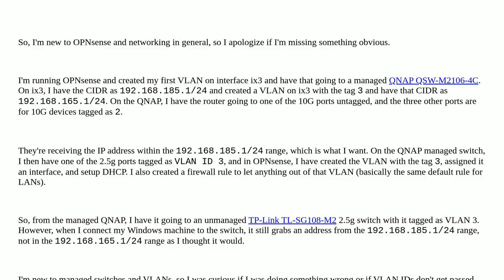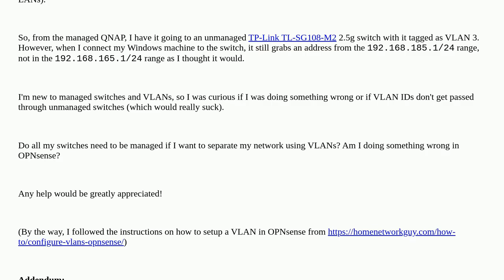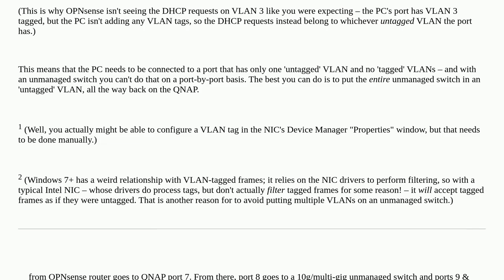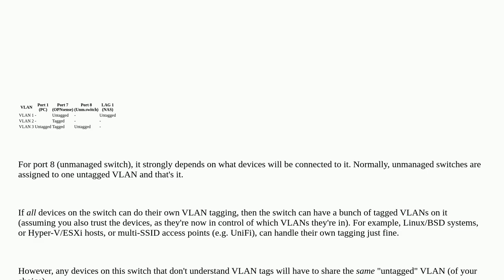First attempt at VLAN; have a managed switch tagged to an unmanaged switch and clients not pullin...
First attempt at VLAN; have a managed switch tagged to an unmanaged switch and clients not pulling correct IP address

A special thanks goes out to the community

  networking router vlan switch